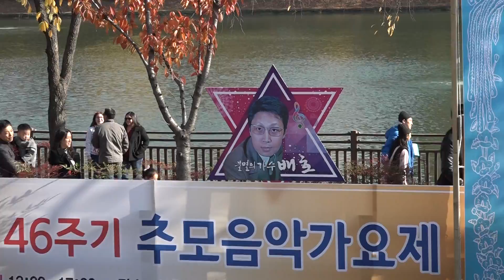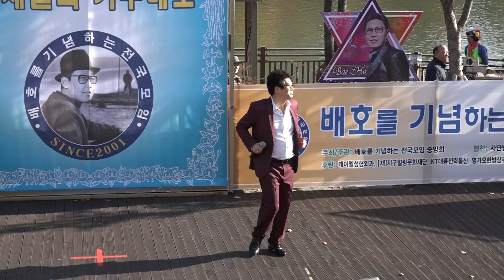홍보가수 윤현수 내 여인이여 불세출의 가수 배호 46주기 추모음악 가요제